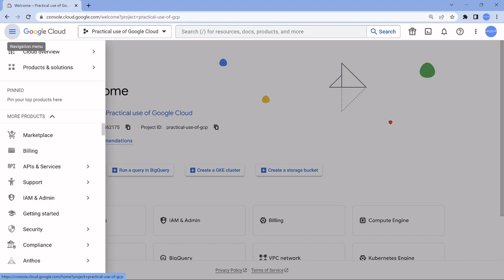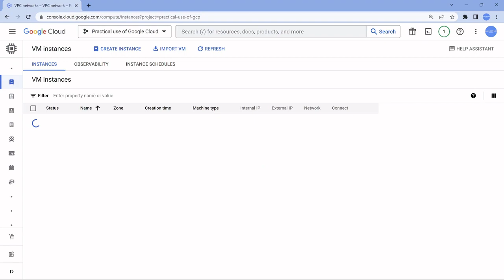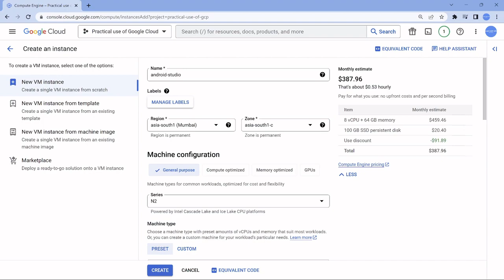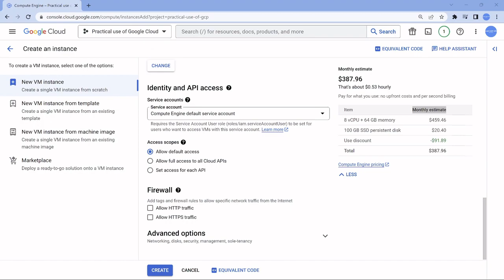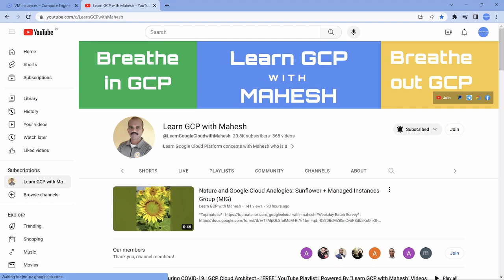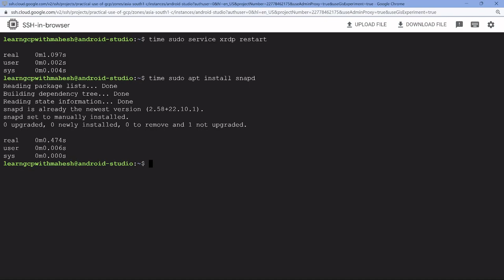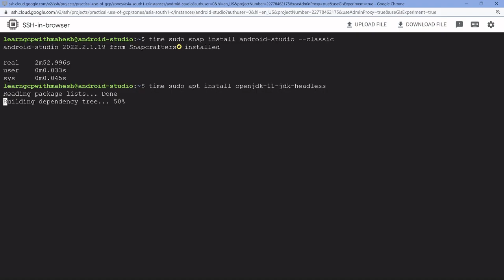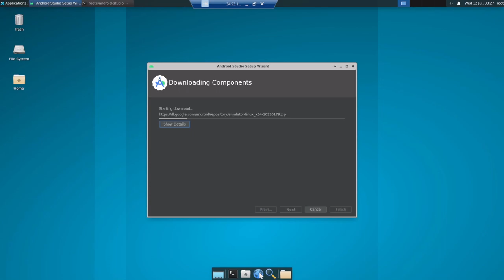Practical use of Google Cloud in ಕನ್ನಡ (Kannada) - Install Android Studio on Ubuntu 22.10